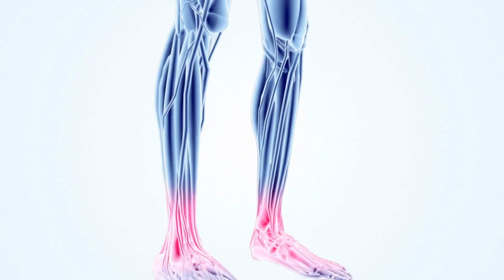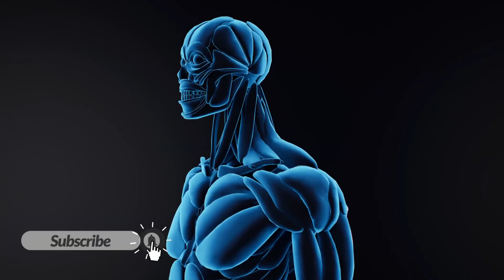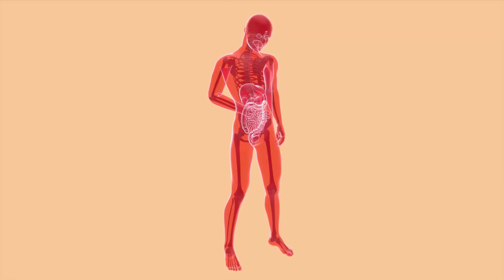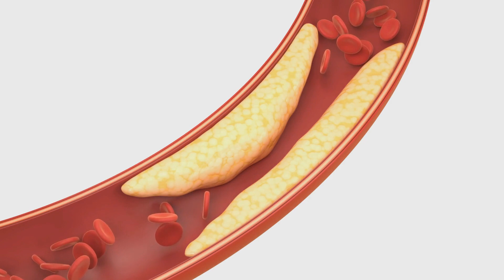What Happens To Your Body When You Plank For 5 Minutes Every Day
If you're looking to tone your body and improve your health, then you need to start using planks! In this video, we'll show you how to do a basic plank and how it can improve your health and tone your body.

If you're looking to make a difference in your physique, start using planks every day! This simple exercise will help you tone your body and improve your health, while also increasing your strength and flexibility. Start Planking today!